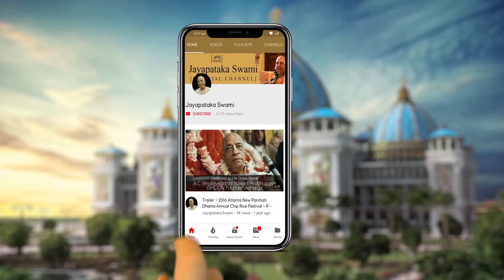Evening Darshan in New Panihati Dhama Atlanta.20191114